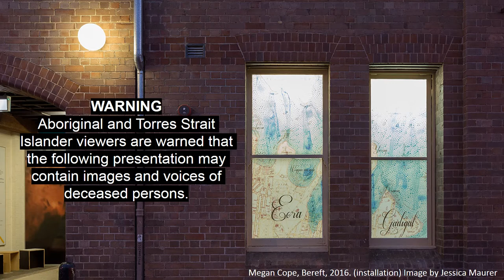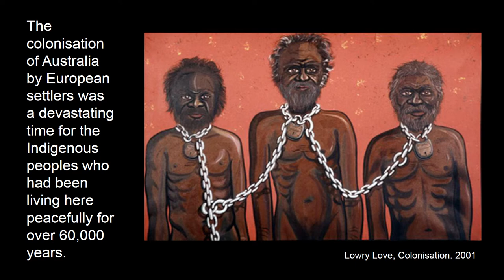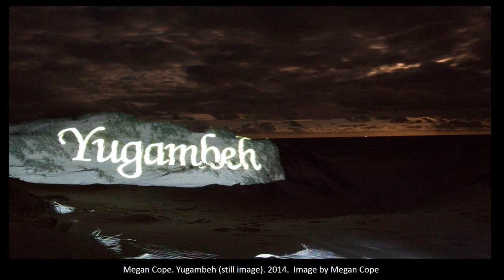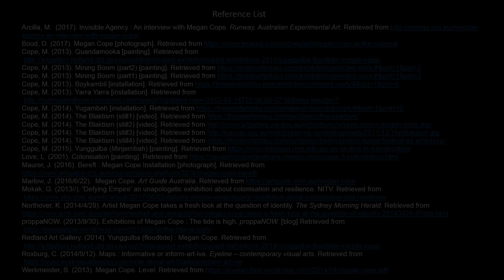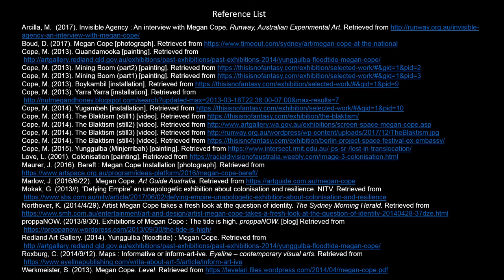Megan Cope.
Assignment 1 for Culture to Cultures. Curtin University.
Created by Lauren McGuinness. January 11th. 2019.

Aboriginal and Torres Strait Islander viewers are warned that this may contain images or voices of those who have passed.

I wish to acknowledge the